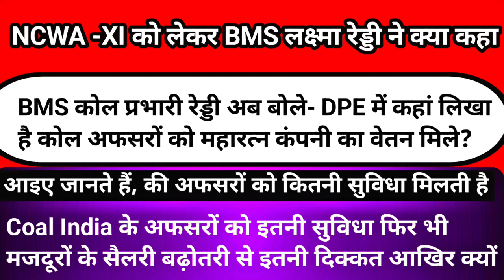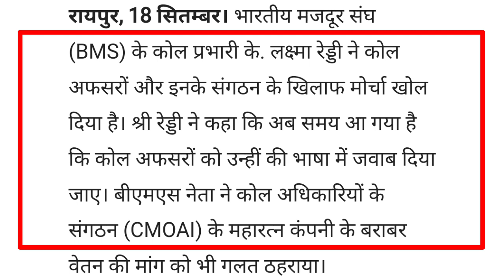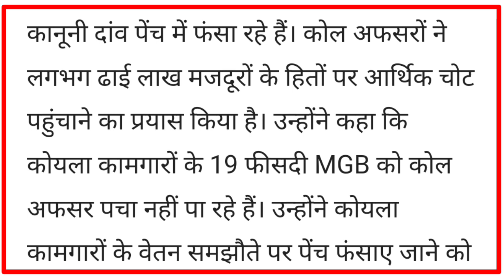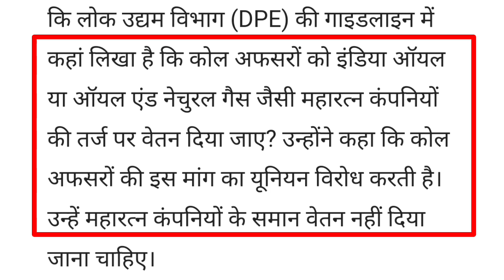NCWA-XI पर BMS प्रभारी लक्ष्मा रेड्डी ने कही बहुत बड़ी बात। NCWA-XI, कोल अफसरों की कितनी सुविधा।